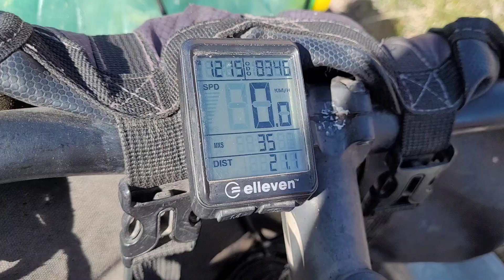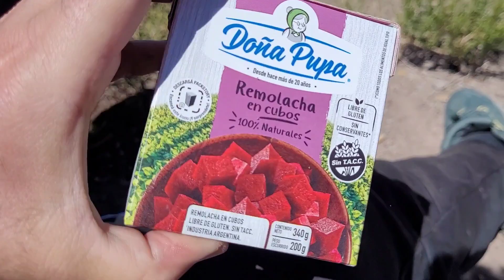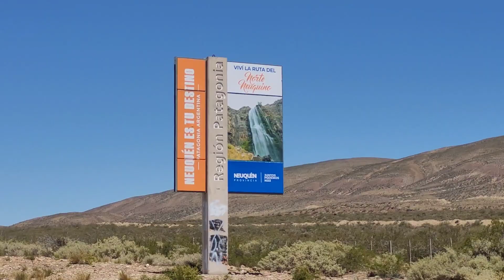BAITA ROLÊ 371| Já pedalamos mais de 8 mil quilômetros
Partiu para mais um Baita Rolê!

⬇️ SIGA NOSSOS《APOIADORES》⬇️

🔵ÓTICA PERFIL

🟡 ROVERI SEGUROS

🟣DECATHLON

🔴V8 APP

🟡PRÓBIKE

🟣MOTORGAMA BONÉS

👫🏼Um casal viajante
🌍 Vamos dar toda volta na América do Sul de formas aleatórias, de carro, de bike, pedindo carona, como der vontade